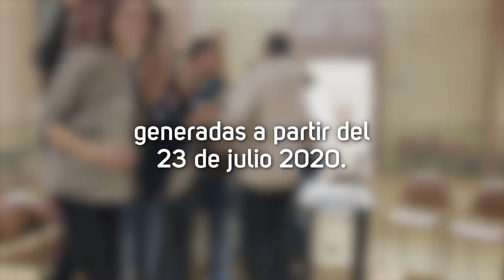CNT - Acuerdos de Pagos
¡En CNT queremos seguir junto a ti! 🤩👉 Por eso te hemos preparado nuestros Acuerdos de Pagos, conócelos CNT, ecuatorianos dando una mano a ecuatorianos. ViveTuExperiencia 💙